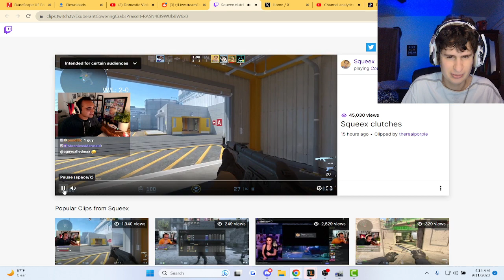Fanof Reacts to Squeex's CLUTCH CS2 Play